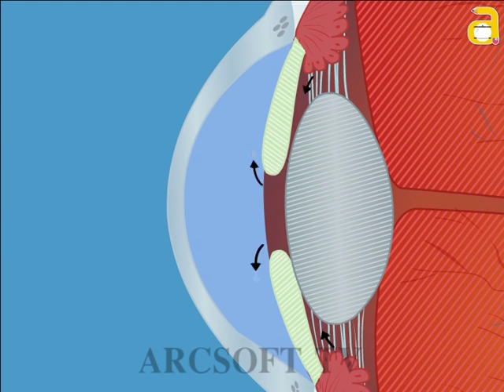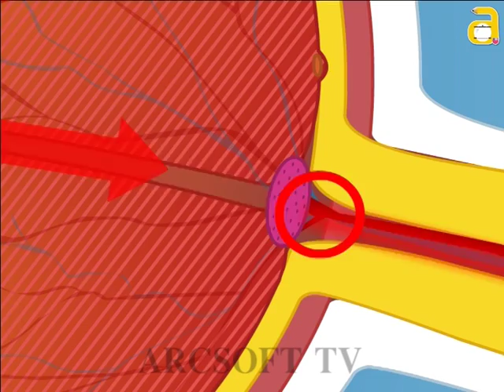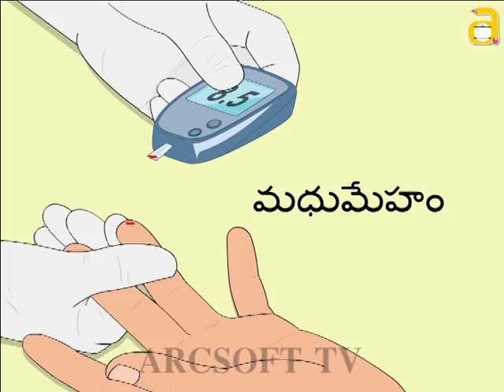Eye Problems Glaucoma Animation (Telugu Audio)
Eye Problem Glaucoma